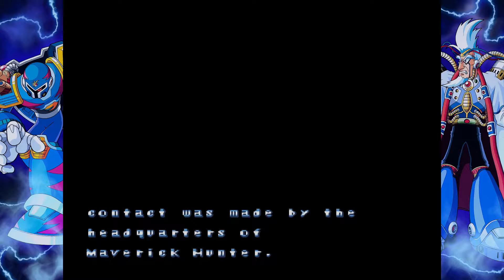Dr. Poplar - Mega Man X3 : Start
X & Z are back at it again with another mega man X series! With a twist!